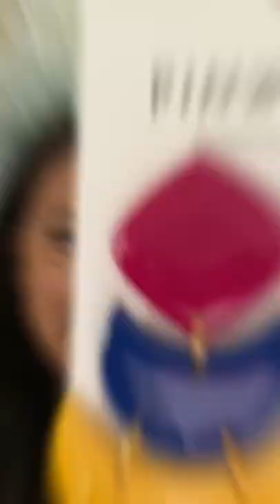Pinwheel Clay Marrakesh Collection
Happy Friday, today is also DROP DAY! 🥳🥳🥳

This month's collection is Marrakesh Collection and we have two new styles added to our Core Collection (Manila and Pemba)!

Check out pinwheelclay.com to see the what is available

Styles shown in order:
Marrakesh Cut-Out Arch
Marrakesh Multicolored Dangles
Marrakesh Gumdrop
Marrakesh Windows
Marrakesh Fans

Styles not shown: Marrakesh Moons, Marrakesh Textured Dangles, and Marrakesh Stud Pack